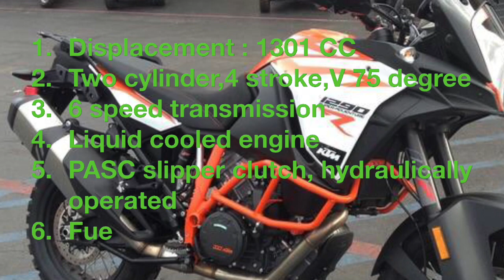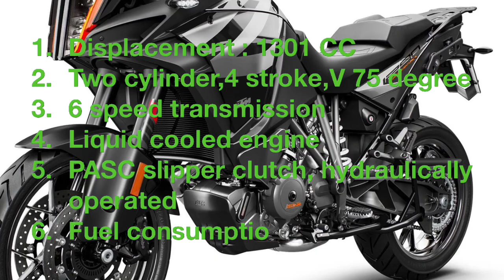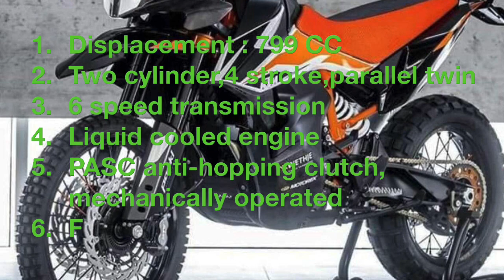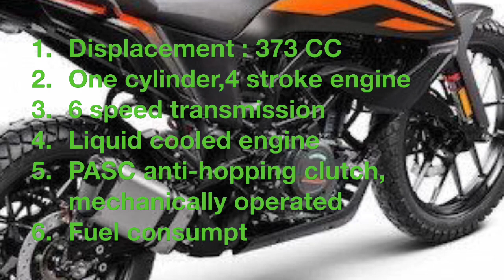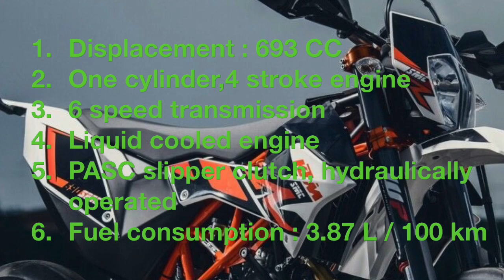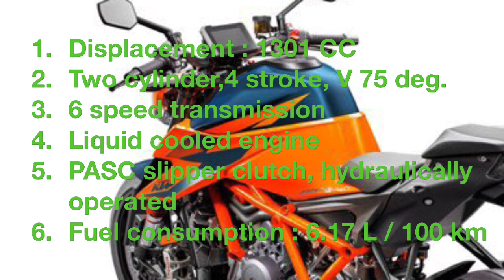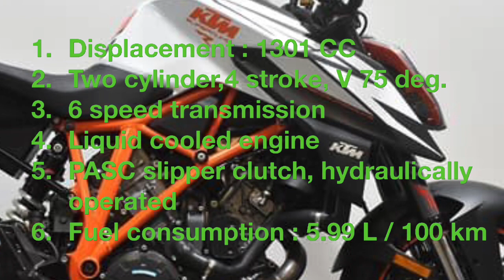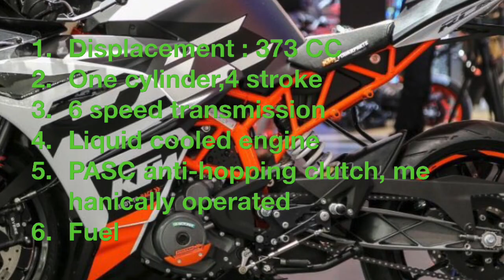Upcoming KTM Bikes Line-ups 2020 / 2021 | Specifications | Mileage | Price...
Upcoming KTM models 2020 / 2021...